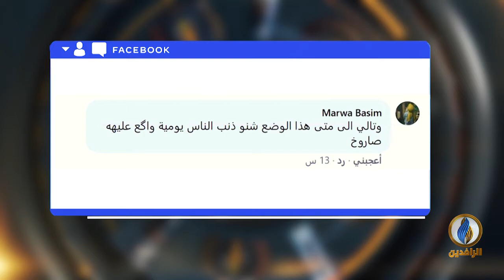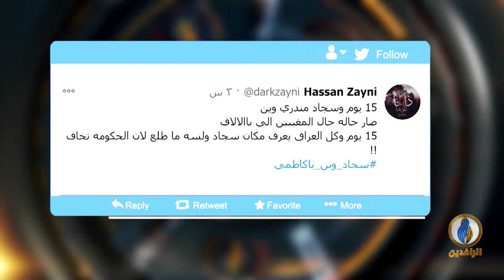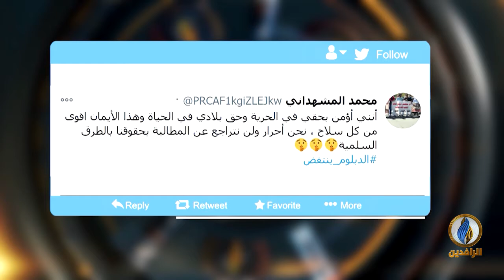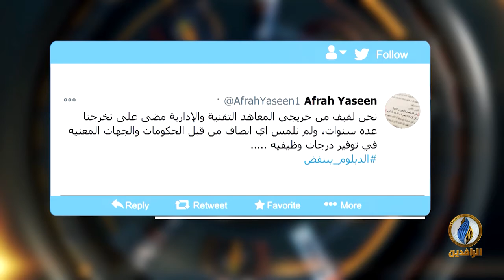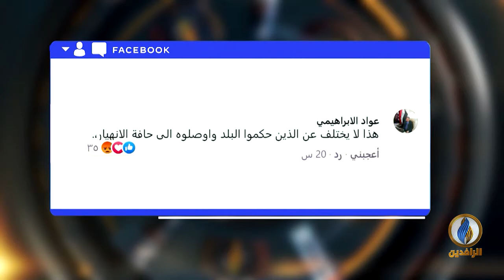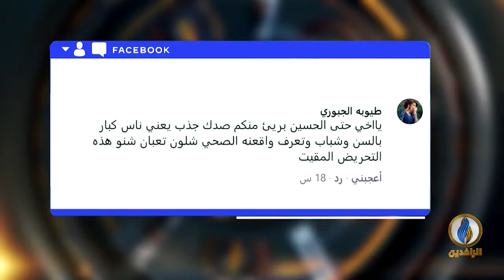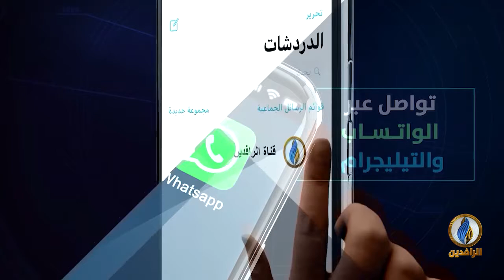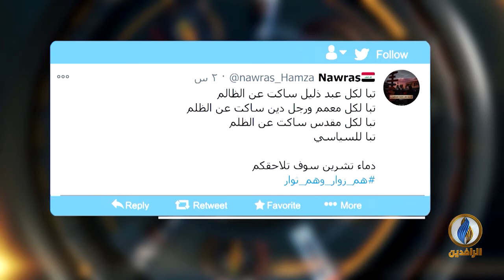تواصل_دوت_كوم | 5 - 10 - 2020